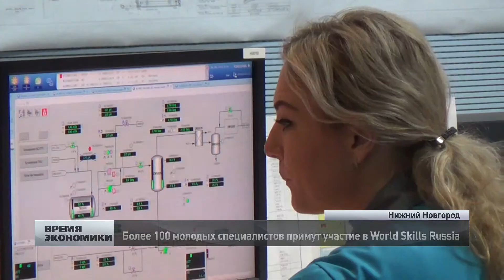Более 100 молодых специалистов примут участие в World Skills Russia